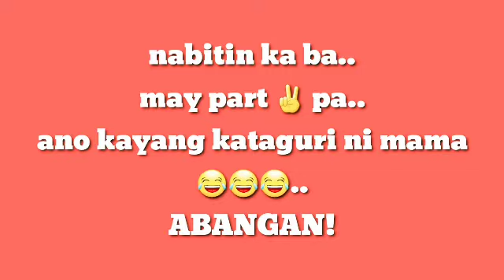PABOBOHAN CHALLENGE INTERNATIONAL(PART1) /Dhaliatv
From Singapore to Philippines...no matter how far I am  to my family I always keep in touch with them..That makes me feel that I am not alone...Super happy to have this kind of family...Their laugh...smile...and even a normal talk makes me keep on moving on...I love you All!